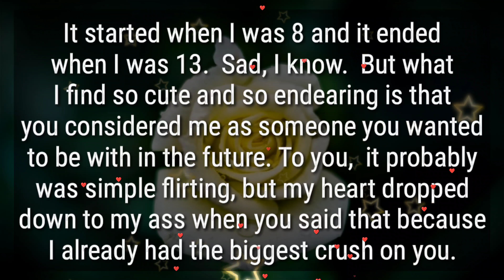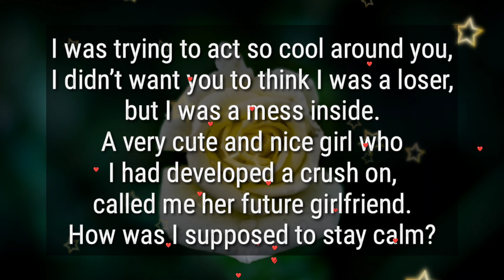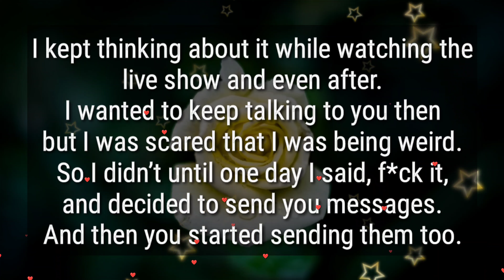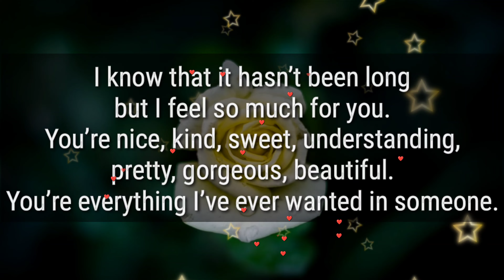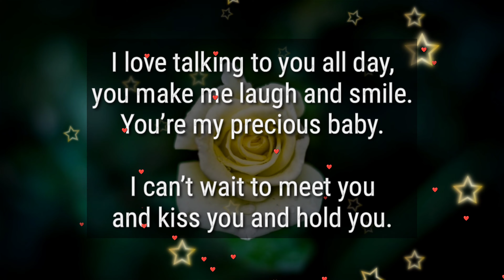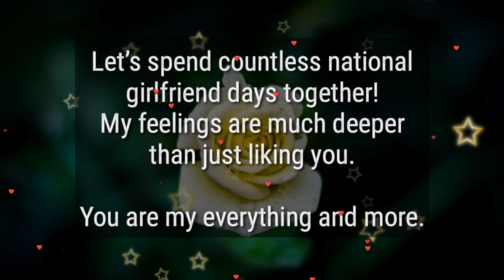YOU ARE THE BEST GIRL FRIEND IN THE WORLD... 💕🥰